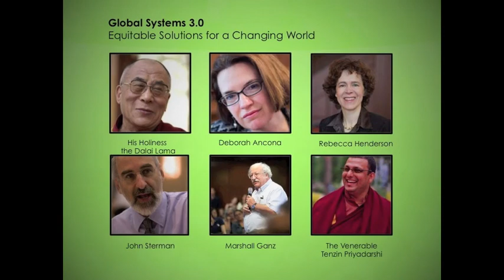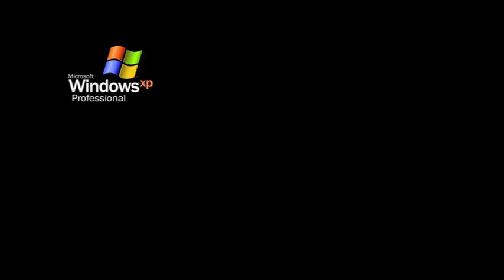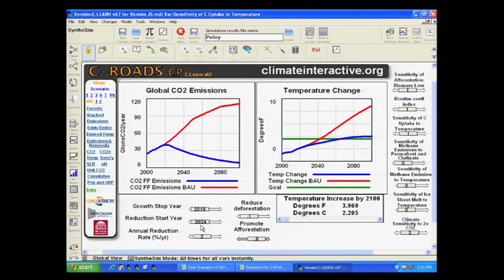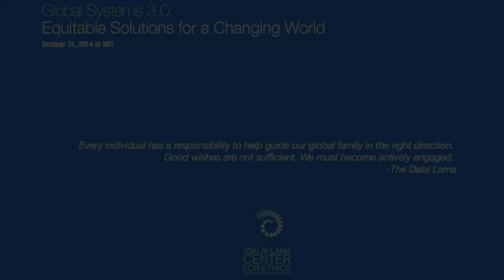Global Systems 3.0: Equitable Solutions for a Changing World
On October 31, 2014,  His Holiness the Dalai Lama was joined by panelists Deborah Ancona, John Sterman, Rebecca Henderson, and Marshall Ganz for a dynamic discussion on climate change.

The planet is heating up, sea levels are rising and rainfall is getting more erratic. Our health and food supplies are both at risk, particularly amongst the most world’s most vulnerable. We need to act quickly and decisively in response, but the challenges we now face are both critical and complex. Changes in individual behavior coupled with significant improvements in scientific knowledge and technological capability will be critical – but the most important step towards change is improving our ability to act collectively.

This forum explored the ways in which individual action can translate into collective commitment drawing on examples from government, business and civil society.